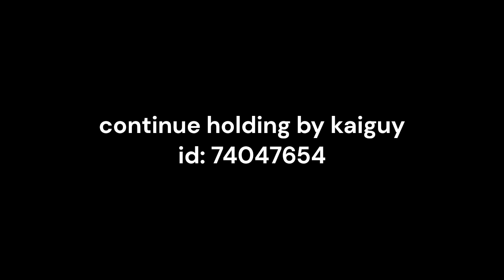continue holding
continue holding by kaiguy id: 74047654